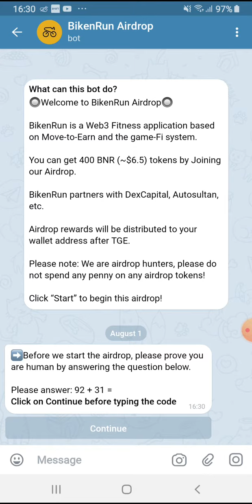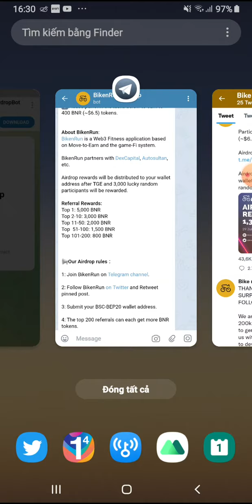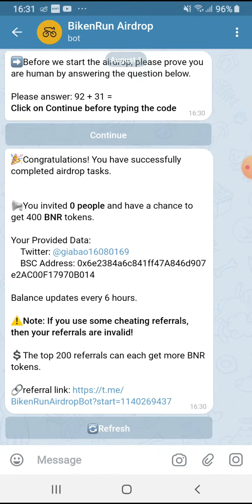Hướng dẫn nhận 400 token BNR (6.5$). Mạng BSC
🌟 DỰ ÁN KHAI THÁC COIN FREE TIỀM NĂNG

👉 💥Kèo siêu ngon. Khai thác GCH token. Bán ra USDT rút về ví